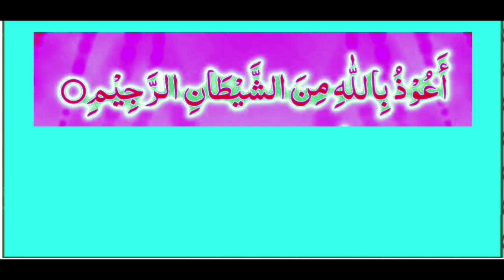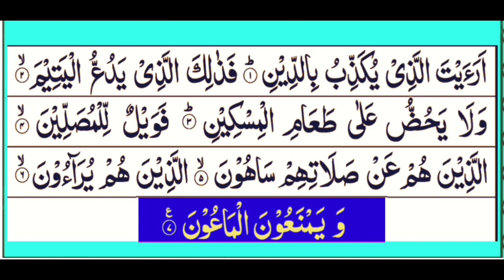Surat maoon with tajweed #@RelatedToQuran-uk1he islamicvideo tajweedulquran ###@#1M #